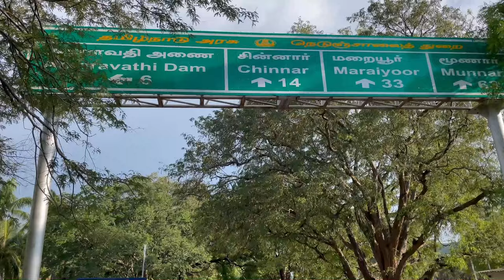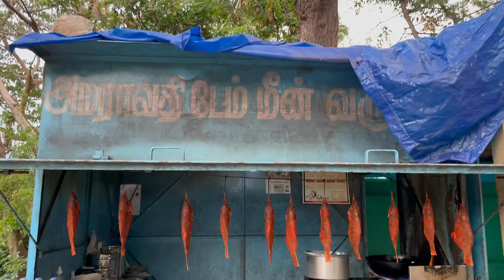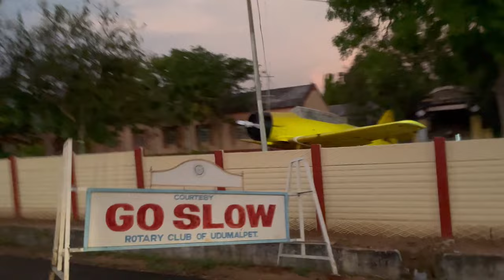Amaravati Dam Tour in Tamil | Giri Speakz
This Video is about tourist attractions of Amaravati Dam which is located in  Udumalaipettai of Tirupur District. It is titled as Amaravati Dam Tour in Tamil | Giri Speakz